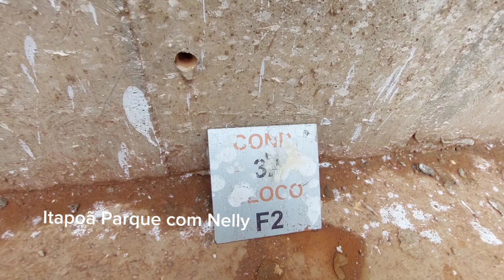CONDOMÍNIO 32 ITAPOÃ PARQUE